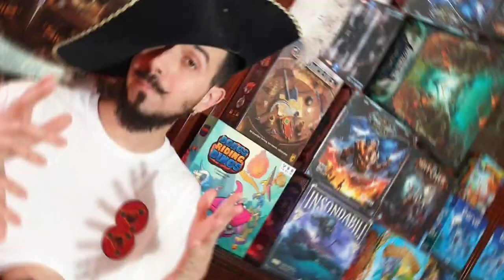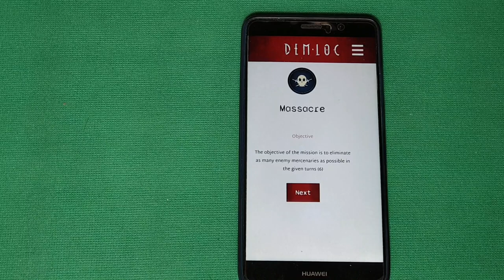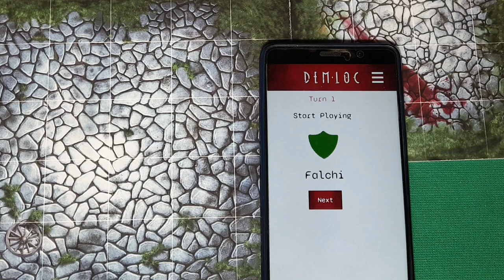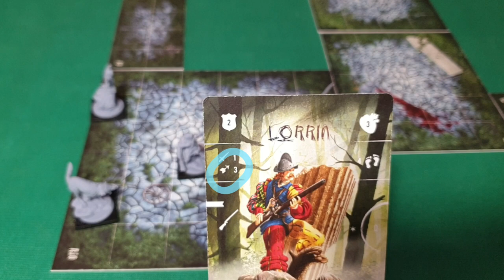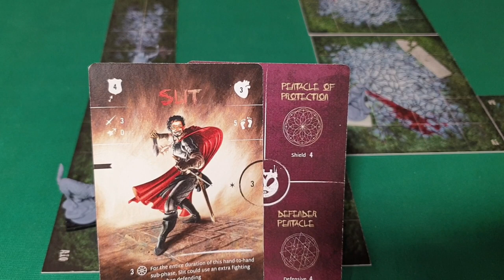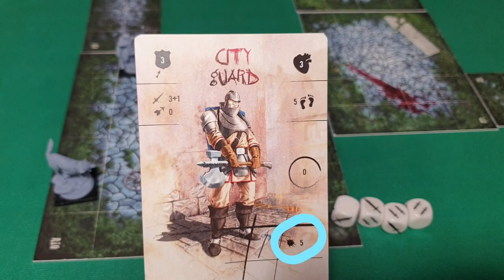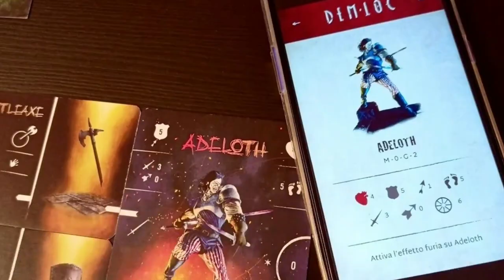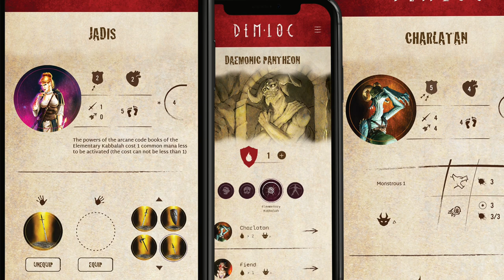DemLoc : Tutorial e Recensione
Una città infestata dai demoni, e svariate bande di mercenari assetati di sangue e bramosi di combattere? Questo è il mondo di DemLoc!
Create la vostra banda di mercenari, combattete per conquistare i quartieri della città, e scopritene sempre di più grazie all'app che vi permetterà di giocare anche in solitario come con gioco da mobile!
DemLoc è un gioco da tavolo Skirmish, da 2-4 giocatori, della durata di 60-90 minuti;DemLoc è un progetto tutto Italiano della Bonfire Games che è su Kickstarter proprio in questi giorni.
🔎 Vai direttamente a:
00:00 Intro
00:45  Panoramica del Gioco
05:02  Set Up
07:13  Tutorial
18:16  Recensione